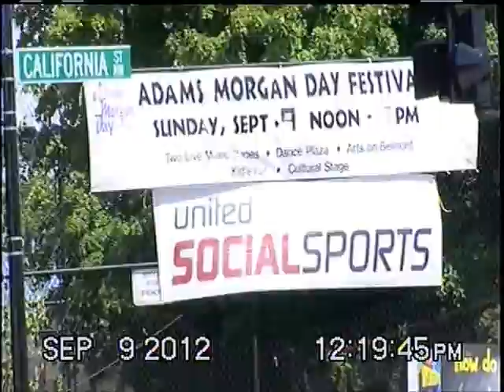District of Columbia Courts 34th 2012 Annual Adams Morgan Day Festival Sept 9, 2012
DC Courts in the Community